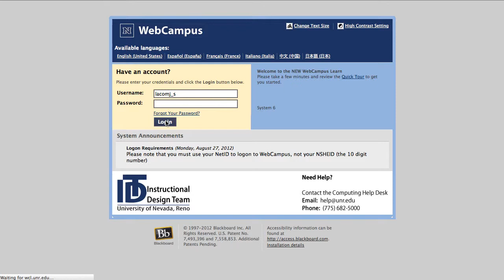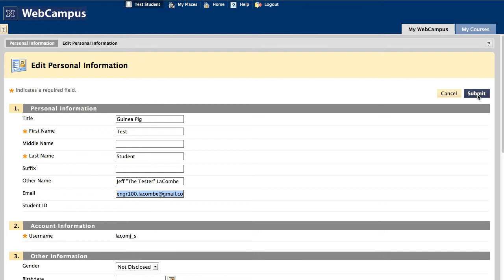WebCampus: Email Address Changes